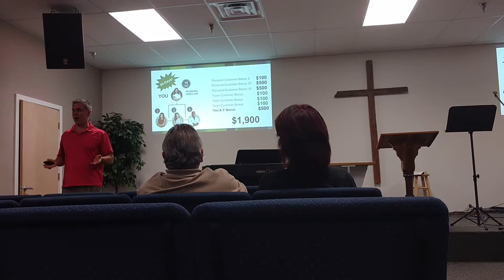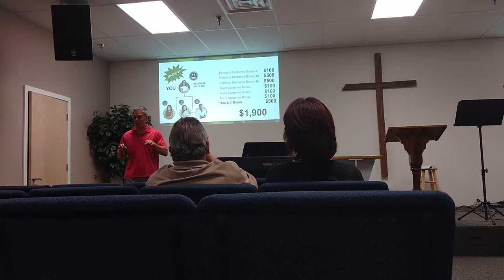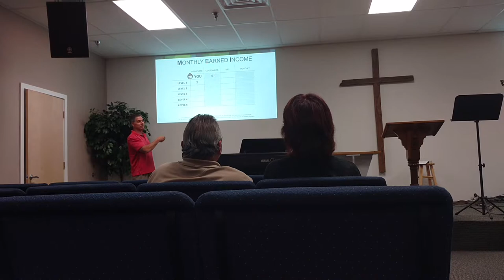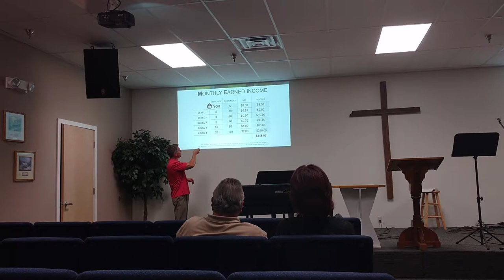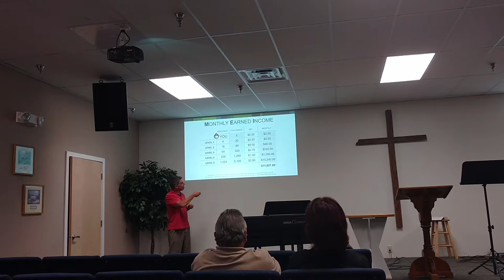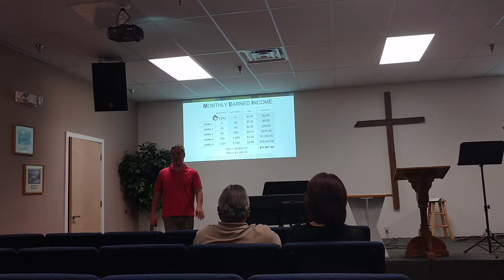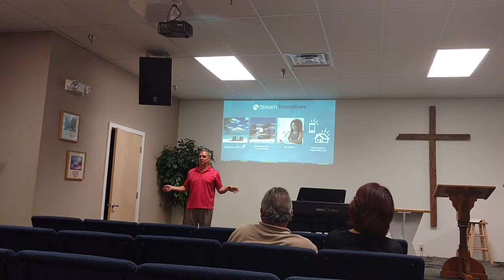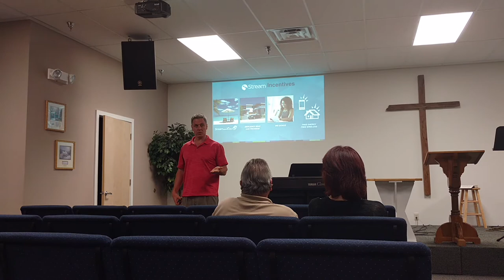Mike Foti at Liberti Church